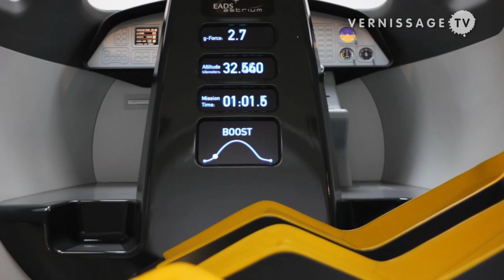Marc Newson: Transport at Gagosian Gallery New York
| The exhibition "Marc Newson: Transport" at Gagosian New York shows for the first time the leisure speedboat Aquariva by Marc Newson, which draws on the contemporary Aquariva and its predecessor of the 1960s, the Aquarama. Also on display are transport-related designs by Marc Newson from the last years.

Post-war Italian design was a huge source of inspiration for designer Marc Newson. "I was amazed by the seamless ability of designers and industry to produce every conceivable type of industrial product, from furniture to automobiles". Now he has done a reinterpretation of one of the icons of Italian design, the Riva leisure speedboat.

The exhibition "Marc Newson: Transport" at Gagosian gallery New York shows for the first time Aquariva by Marc Newson, which draws on the contemporary Aquariva and its predecessor of the 1960s, the Aquarama. Apart from giving it the typical Marc Newson feel, Newson used ideas imported from his work in automotive and aerospace design, including the use of phenolic textile composite in place of traditional mahogany for the deck; anodized aluminum for handles and holds; a streamlined instrument panel, and a wrap-around laminated windscreen made from a single sheet of glass. Aquariva by Marc Newson is produced in an edition of 22 and produced in the original Riva boatyards.

Also on display are MN Special (2008), a lightweight carbon fiber bicycle designed for Biomega; EADS Astrium Space Plane prototype (2007) designed for commercial space tourism; Kelvin40 (2003), a small jet plane; Zvezdochka trainer for Nike (2004); Nickel Surfboard (2006); Ford 021C urban concept car (1999).

Marc Newson was born in Sydney, Australia in 1963. He studied sculpture and jewelry design at Sydney College of the Arts. He lives and works in London. Parallel to his career as an industrial designer, he has exhibited limited edition works and projects in galleries and public institutions since 1986, including Fondation Cartier pour l'art contemporain, Paris (1995, 2004), Powerhouse Museum, Sydney (2001); the Groninger Museum, Netherlands (2004); and London Design Museum (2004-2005). Marc Newson had his first major exhibition with Gagosian New York in 2007.

Marc Newson: Transport at Gagosian Gallery, New York. September 16, 2010.